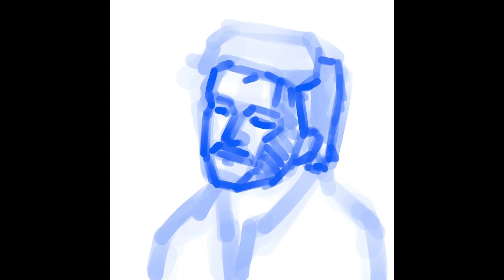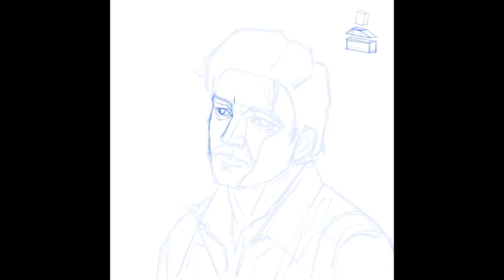Painting of Pedro Pascal as Joel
Here is my 2nd digital painting.
It’s Pedro Pascal as Joel from HBO’s The Last of Us
I experimented a lot on this one. I think I like this one more.
Brush: Round brush and 6b pencil for sketching and oil paint brush